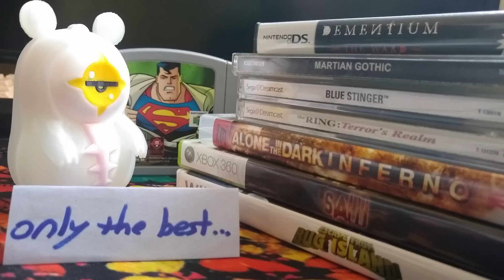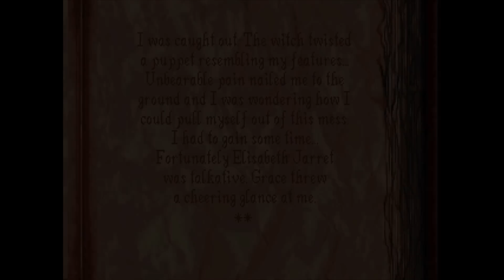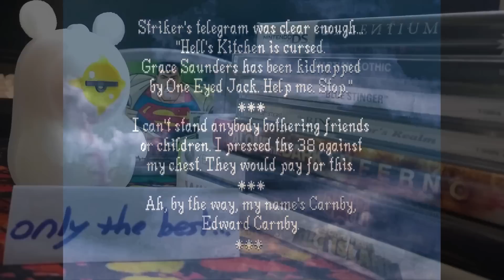Bumbling Through Alone in the Dark 2 p.4 - Carnby Captured?!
Carnby comes face to unexpectedly-hot-face with One-Eyed-Jack, and gets exposited at.